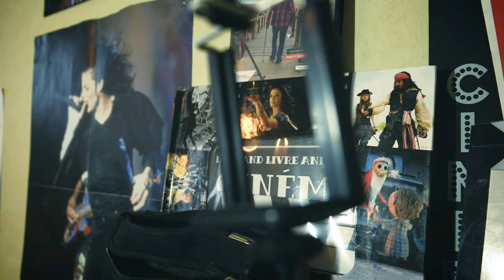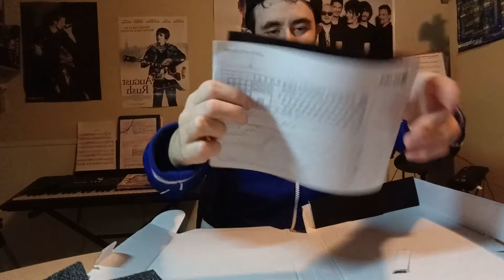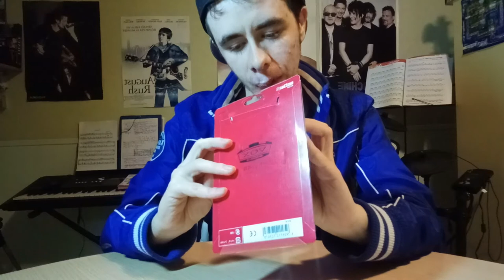Unboxing - Qu'est ce que j'ai encore acheté ??!!!